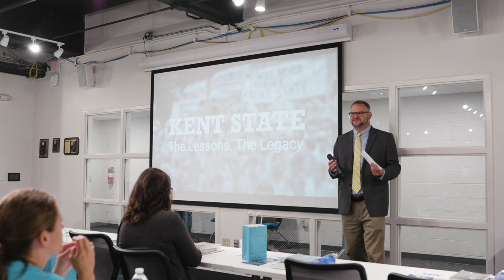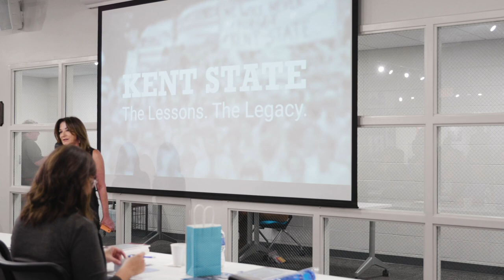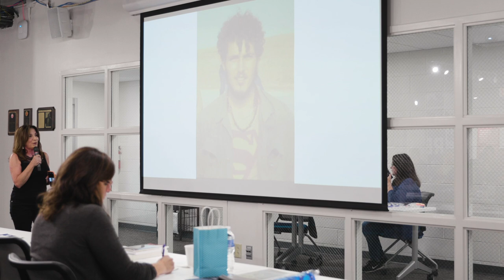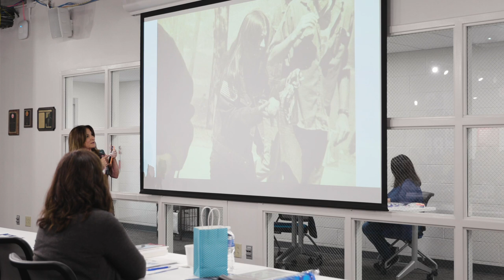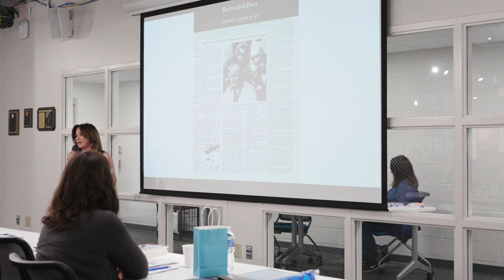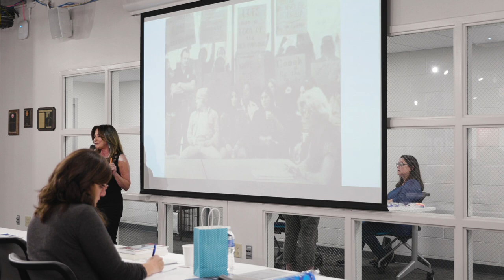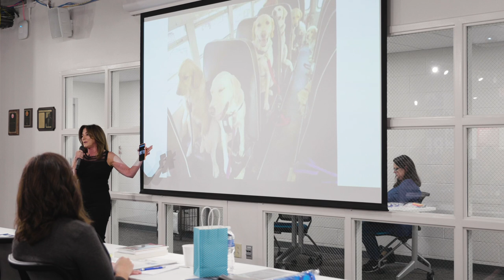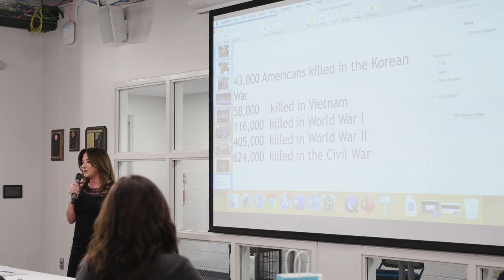Chic Canfora Presentation at May 4 Educators Summit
Kent State: Lessons & Legacy
In 1970 Chic Canfora was a student at Kent State University. On May 4, 1970, she was on the many students protesting the presence of the Ohio National Guard on the campus. Chic was in the Prentice Hall parking lot when the shots rang out. She provides a very informative story about her experience with a group of Educators.